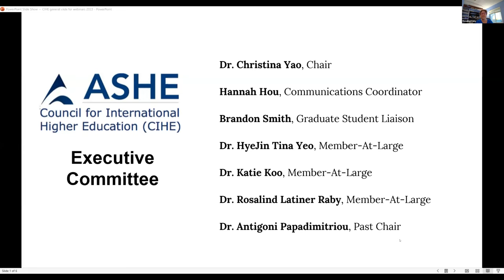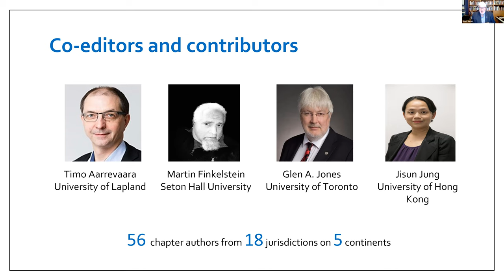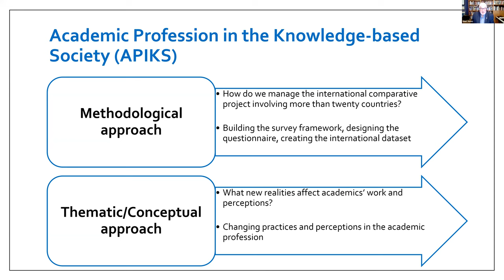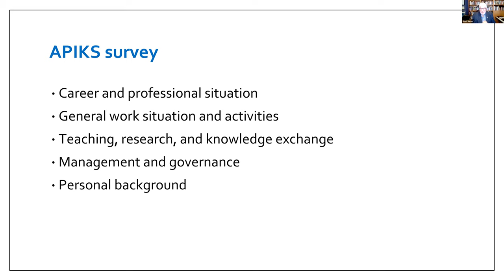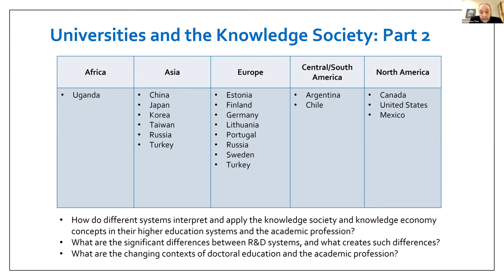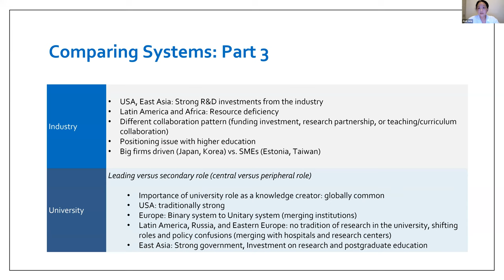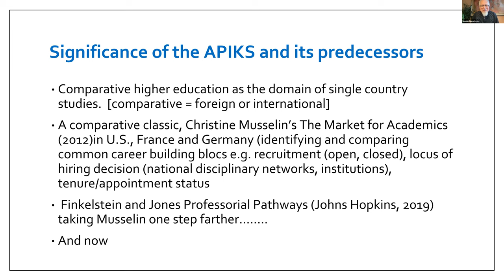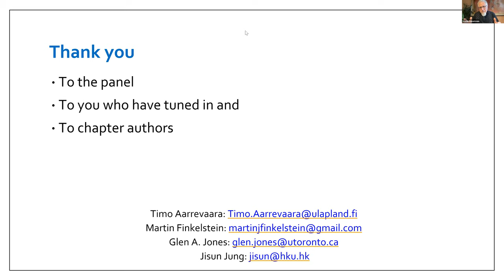2022 ASHE CIHE Award for Significant Research on International Higher Education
Moderator Dr. Rosalind Raby engages in conversation with Drs. Timo Aarrevaara, Martin Finkelstein, Glen A. Jones, & Jisun Jung, recipients of the Excellence Research Award – 2022 ASHE CIHE Award for Significant Research on International Higher Education for their edited book Universities in the Knowledge Society: The Nexus of National Systems of Innovation and Higher Education.